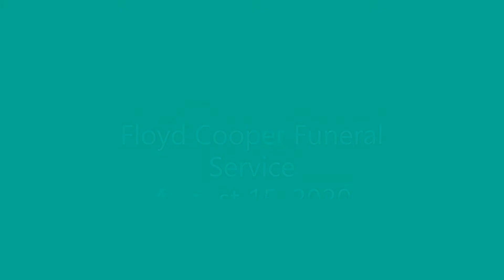Floyd Cooper Funeral Service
August 15, 2020
Oskaloosa, Iowa